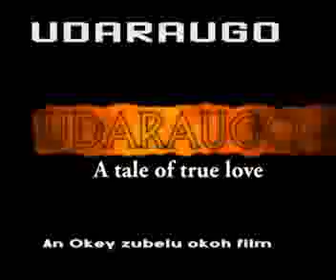Udaraugo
Classic Igbo Film